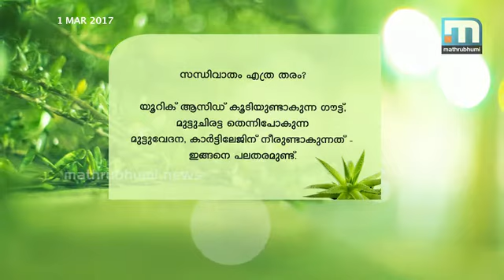സ്ത്രീകളില്‍ മധ്യപ്രായത്തില്‍ ഉണ്ടാകുന്ന സന്ധിവേദന തടയാം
മധ്യവയസ്‌കരായ സ്ത്രീകളില്‍ കണ്ടു വരുന്ന കാല്‍ മുട്ടു വേദനയെ പറ്റിയാണ് ആയുര്‍ജീവനത്തില്‍ സംസാരിക്കുന്നത്.